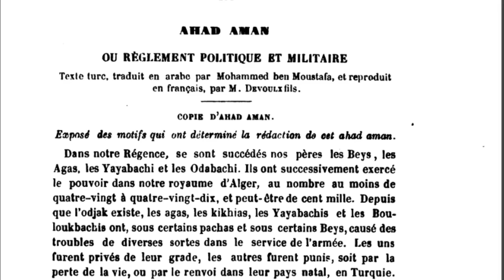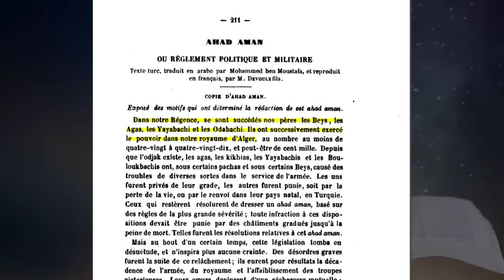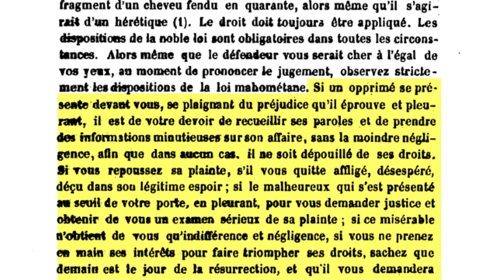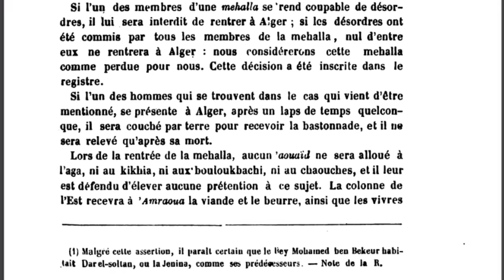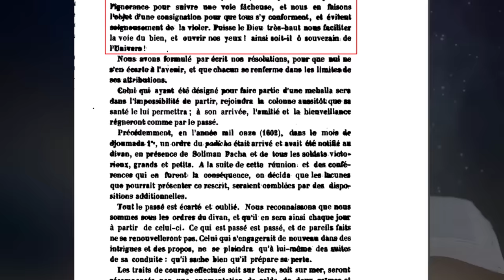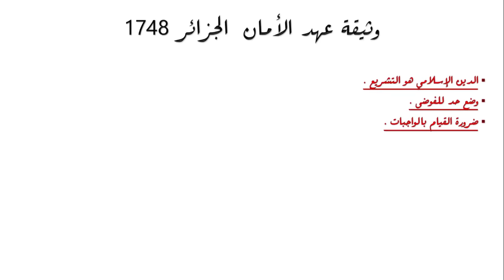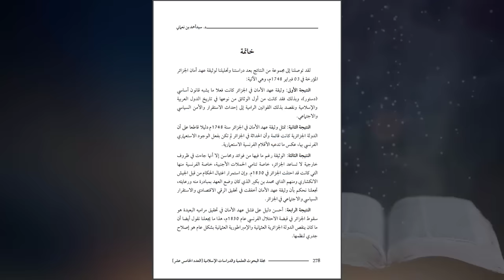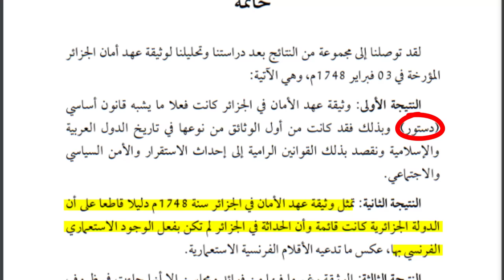دستور عهد الامان الجزائري 1748 ثاني أقدم دستور في العالم